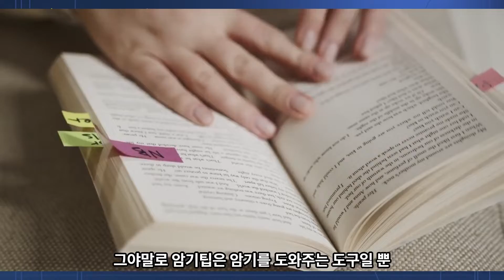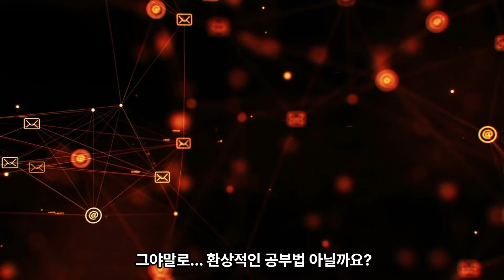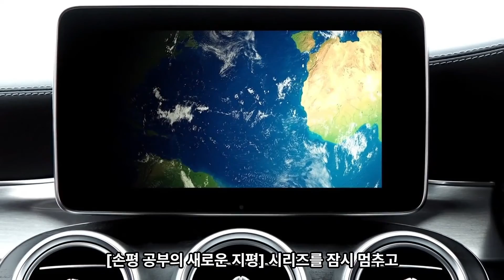손해평가사 공부방법 - 무한반복 통암기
손해평가사 공부의 새로운 지평을 열고자 합니다.

손평 이론서는 난해한 책인가?
왜 보험금 체계는 실타래처럼 얽혀 있는가?
시험을 위한 암기의 늪에서 헤어날 방법은?

1. 공부의 체계를 바꿔라
  손평의 정석/손평의 왕도

2. 용어의 굴레를 벗어라
  무한반복 이론서

3. 암기의 왕도를 찾아라
  무한반복 통암기

4. 핵심 문제는 패턴화 하라
   핵심유형 패턴화

5. 아는 문제인데 왜 틀리는가
   문제킬러 통암기

6. 공부는 책상에서만 하는 게 아니다
   (시간이 부족한 주부/직장인들을 위하여)
   MP3 학습법

손평사 시험공부 문제들에 대한 해결책을 제시하고자 합니다.
학문적 접근이 아닌,
오직 손평사 2차 시험 해결을 위한,
실용적 방법론을 전해드리겠습니다.

준비된 모든 것을 보여 드리고자 합니다.
관심과 더불어,
많은 소개 부탁드립니다.
고맙습니다.

Vrew로 만들었습니다